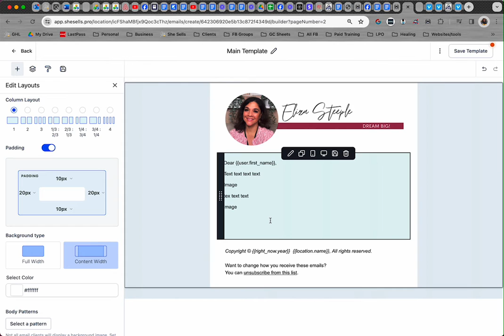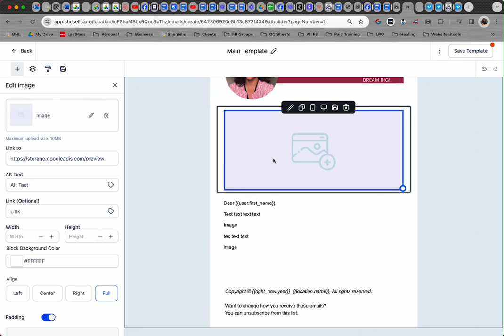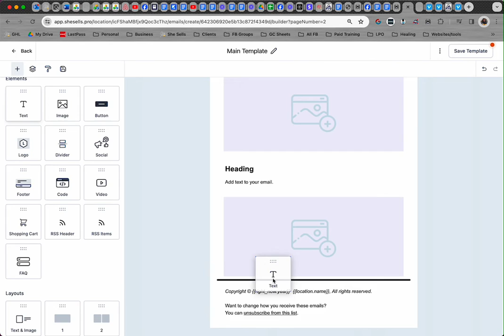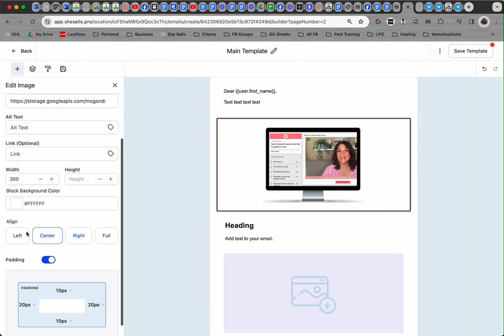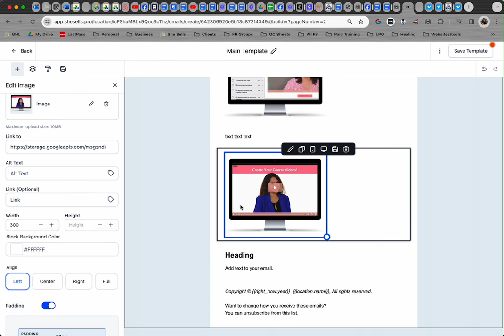How to add images to an email in GHL (High Level)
She Sells Like a Pro Trial: (GHL for Women)